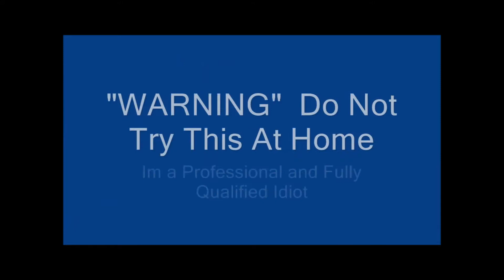Lucy 7 pod Chilli Test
"Lucy" 7 pod is a chinense type grown and bred in the UK originally by 'Naga Nick' (Nick Doon) it's a cross of the ex Guinness Record holding Naga Viper and the Red 7 Pod/Pot, Nick named it after his youngest daughter Lucy.. we grew for the 1st time this season, have been told its pretty Hot by quite a few people, been looking forward to trying..

The plants, chinense grow to around a meter tall in pots, stocky, solid plants that fill with golfball size pods, go from green to a bright Red, sort of scorpish in shape, lightly pimpled so know they won't be mild, so today Dingo and I have a crack at Lucy 7 pod..

Softish, not that seedy but notice a few, juicy, great Sweet / florally flavour, loved it.. the flavour stayed as the heat built, it even stayed after the heat had peaked and after the break, not often something so hot retains the flavour, but this Does..

Heat hits in a lil bit in back of the throat and tongue, then hits and takes off , feels like someone is jamming a hot coal in the mouth and back of the throat, kept building and actually hurt to breath out, rose above hot coal stage and was insane on the tongue  "my tongue hurts" as did the back of the throat. That is Seriously Hot as mouth was still going off after the Break.. Loved it

One of those "Special" varieties, Kick Arse heat that Goes and goes, plus amazing flavour that Stays even though its insanely hot, solid plant that looks great, it's got it all.. totally Love it

Thanks Nick for such an Amazing Plant..

Thanks Dingo for joining in and helping us out, see ya soon for more exciting adventures...

Be Excellent

Neil & Charlotte